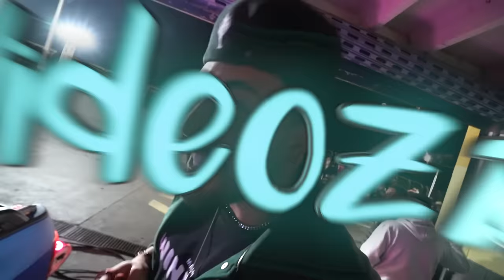PARTICIPEI DO CLIP DO MC DANIEL DO NADAAA !! 😂😂😂